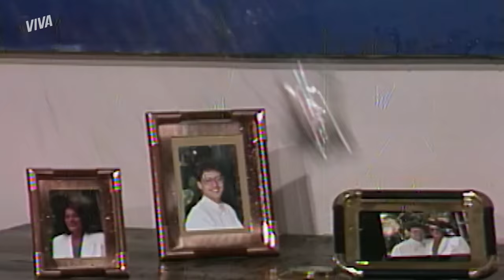XILINDRÓ! 🚔 VERA É PRESA POR MATAR TEÓFILO 💣 | O SEXO DOS ANJOS | CAPÍTULO 141 | VIVA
A CASA CAIU! 💥  Ruth cria armadilha e consegue fazer com que Vera admita que matou Teófilo. Bêbada, Vera cai igual uma boba e conta todos os detalhes como assassinou o pai de Ruth e acaba sendo presa. 👀

Capítulo 141, dia 29 de novembro de 2023, quarta-feira.